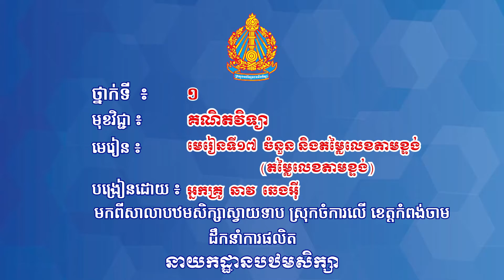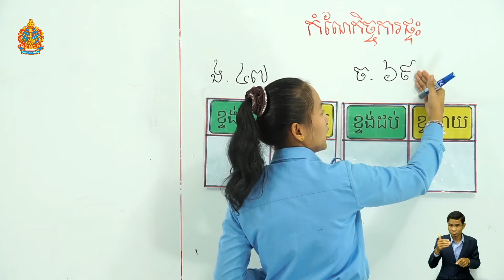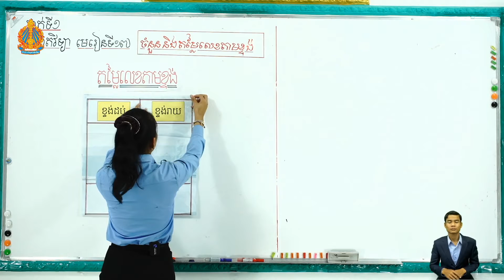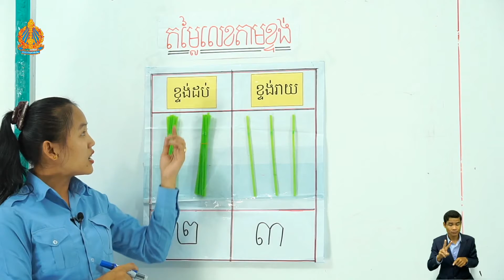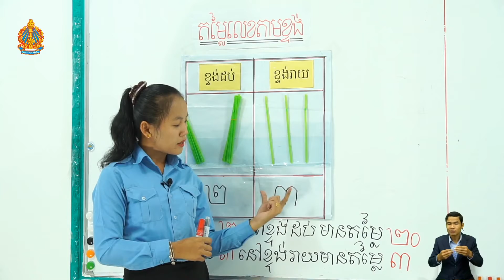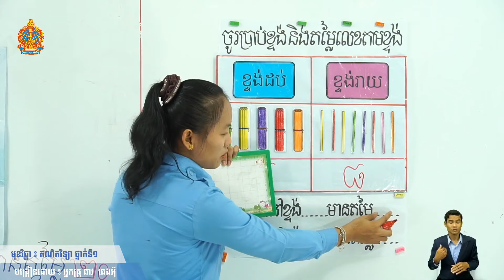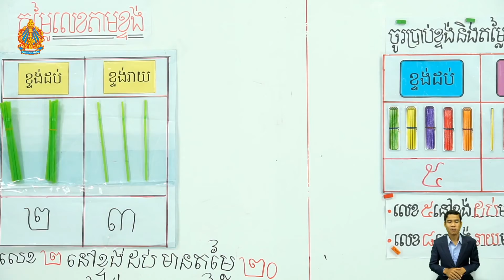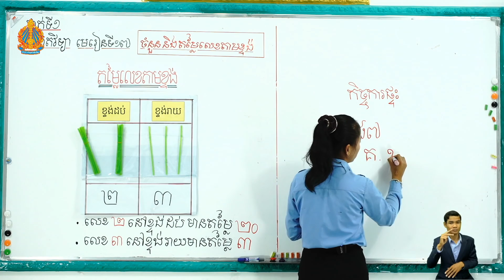ថ្នាក់ទី១ គណិត មេរៀនទី១៧ (ត ថ្ងៃទី២២) ចំនួន និងតម្លៃលេខតាមខ្ទង់ តម្លៃលេខតាមខ្ទង់ អ្នកគ្រូ ឆាវ ឆេងអ៊ី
ថ្នាក់ទី១ គណិតវិទ្យា មេរៀនទី១៧ (ត ថ្ងៃទី២២) ចំនួន និងតម្លៃលេខតាមខ្ទង់ តម្លៃលេខតាមខ្ទង់ អ្នកគ្រូ ឆាវ ឆេងអ៊ី បឋមស្វាយទាប ស្រុកចំការលើ ខេត្តកំពង់ចាម
For New Teacher Guideline.♥ channel.

Khmer, Mathematics,
Teacher, and Student.